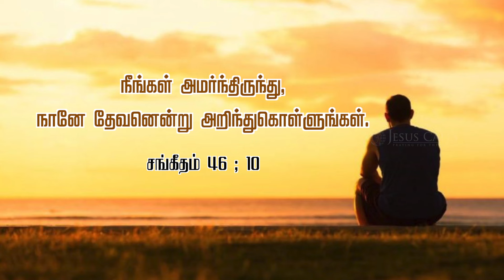பயத்தின் நடுவில் விசுவாசம் | Dr. Shilpa Dhinakaran | Today's Blessing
தேவனால் எல்லாவற்றையும் கணப்பொழுதில் செய்ய முடியும். அவரையே நம்பி அமர்ந்திருங்கள். இன்றைய வாக்குத்தத்த செய்தியை பார்த்து இந்த ஆசீர்வாதத்தை பெற்றுக்கொள்ளுங்கள்.